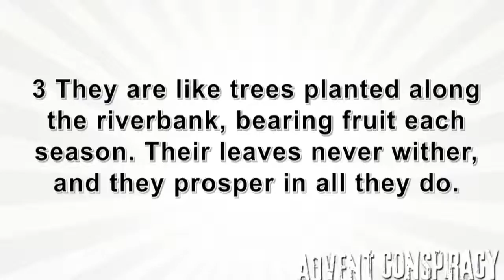Journey Church Advent Conspiracy 02 PT03